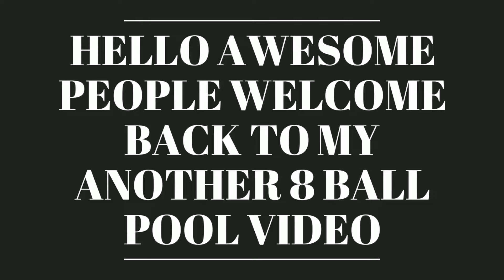8 Ball Pool ~ Sunday ☀️ Special Stunning Kiss 😘 Shot ~ Knuckle Shot ~ Trickshot By Koushik 8BP YT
Hello guys welcome back to my another 8 ball pool video

Watch till end hope you are enjoying

This is Sunday special video

Don't forget :-

Love you 😘😘😘 all from India 🇮🇳🇮🇳🇮🇳